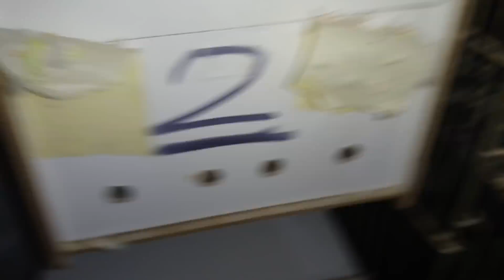Üretimhane Dev Salma da Yumurtlamalar Devam Ediyor